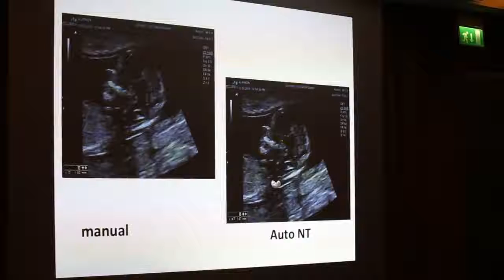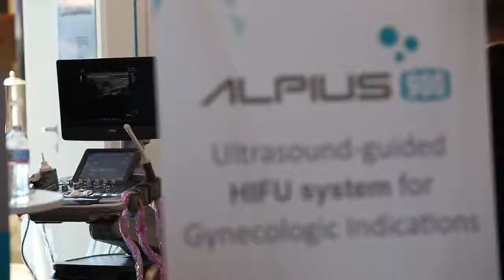Prof. Giuseppe Rizzo @ ISUOG Roma Alpinion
Prof. G. Rizzo at Alpinion Stand